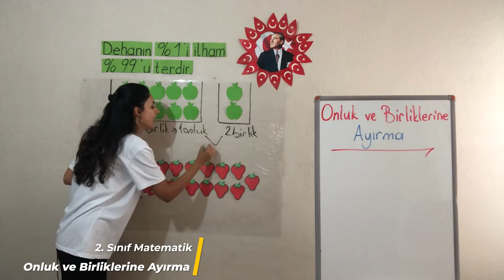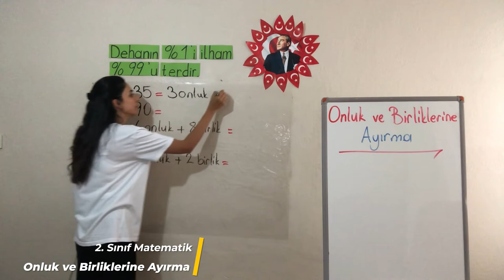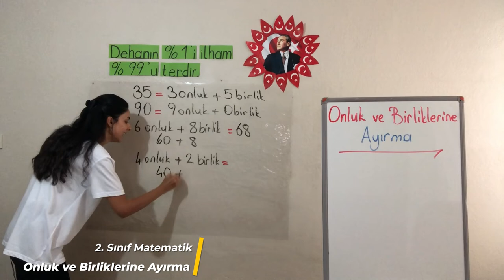1. Ünite - 1 Doğal Sayılar - 2 Onluk ve Birliklerine Ayırma